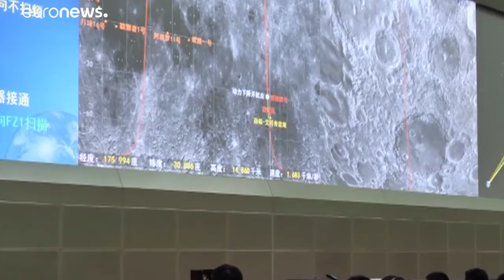La Chine réussit le premier alunissage sur la face cachée de la Lune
L'engin va étudier les basses fréquences radio, les ressources en minéraux et la culture de plantes…